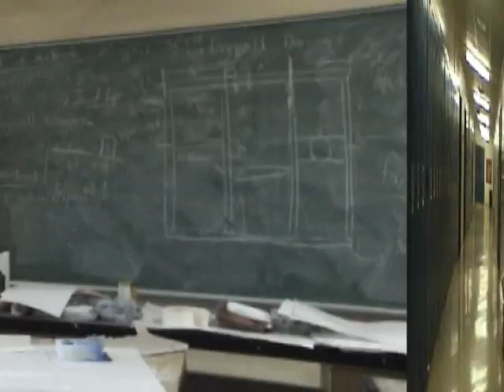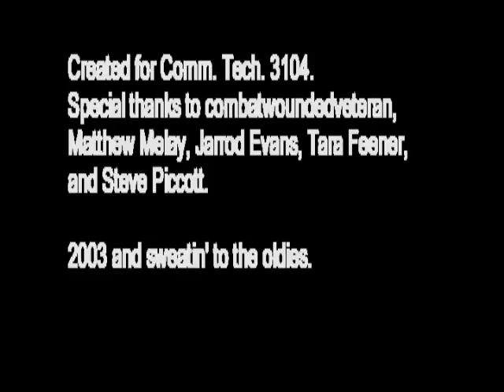Comm Tech movie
movie i did in high school. featuring music from combatwoundedveteran!